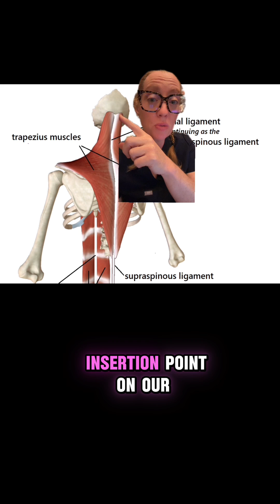🚨 Misinformation alert 🚨 Text neck may cause increased musculoskeletal pain but won’t cause a horn 🙃